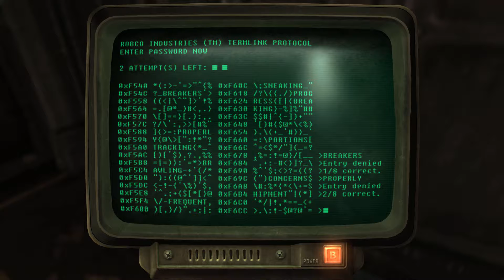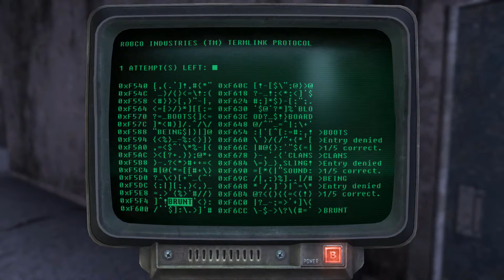Fallout New Vegas - Part 39 - Shopping Time...Sort of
As you battle your way across the heat-blasted Mojave Wasteland, the colossal Hoover Dam, and the neon drenched Vegas Strip, you’ll be introduced to a colorful cast of characters, power-hungry factions, special weapons, mutated creatures and much more. Choose sides in the upcoming war or declare “winner takes all” and crown yourself the King of New Vegas in this follow-up to the 2008 videogame of the year, Fallout 3. Enjoy your stay.

Key Features
Feel the Heat in New Vegas! Not even nuclear fallout could slow the hustle of Sin City. Explore the vast expanses of the desert wastelands – from the small towns dotting the Mojave Wasteland to the bright lights of the New Vegas strip. See the Great Southwest as could only be imagined in Fallout.

Feuding Factions, Colorful Characters and a Host of Hostiles! A war is brewing between rival factions with consequences that will change the lives of all the inhabitants of New Vegas. The choices you make will bring you into contact with countless characters, creatures, allies, and foes, and determine the final explosive outcome of this epic power struggle.

New Systems! Enjoy new additions to Fallout: New Vegas such as a Companion Wheel that streamlines directing your companions, a Reputation System that tracks the consequences of your actions, and the aptly titled Hardcore Mode to separate the meek from the mighty. Special melee combat moves have been added to bring new meaning to the phrase “up close and personal”. Use V.A.T.S. to pause time in combat, target specific enemy body parts and queue up attacks, or get right to the action using the finely-tuned real-time combat mechanics.

An Arsenal of Shiny New Guns! With double the amount of weapons found in Fallout 3, you’ll have more than enough new and exciting ways to deal with the threats of the wasteland and the locals. In addition, Vault-Tec engineers have devised a new weapons configuration system that lets you tinker with your toys and see the modifications you make in real time.

Let it Ride! In a huge, open world with unlimited options you can see the sights, choose sides, or go it alone. Peacemaker or Hard Case, House Rules, or the Wild Card - it’s all in how you play the game.